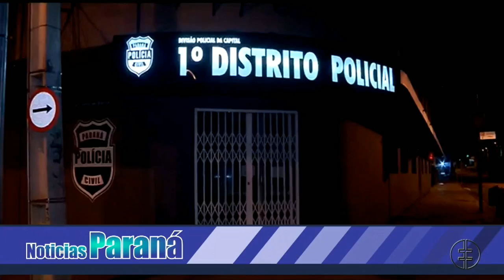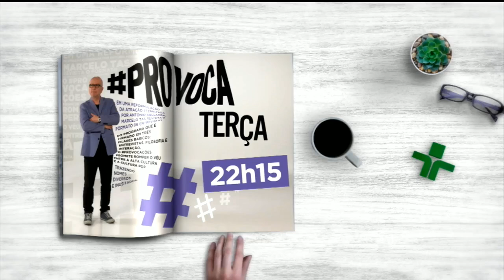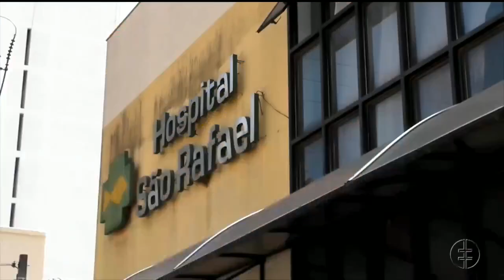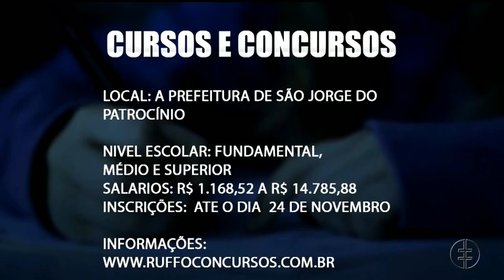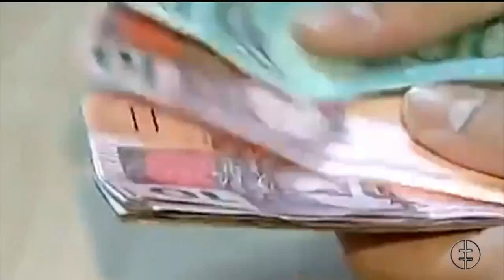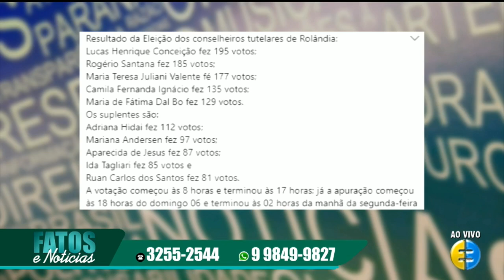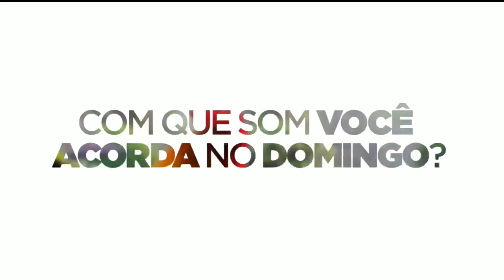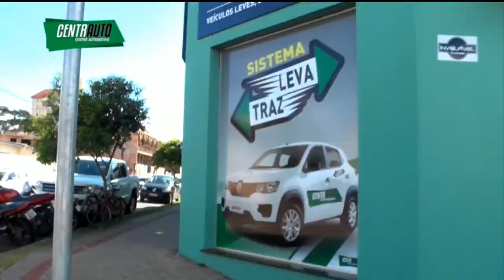PROGRAMA FATOS E NOTICIAS 07.10.19